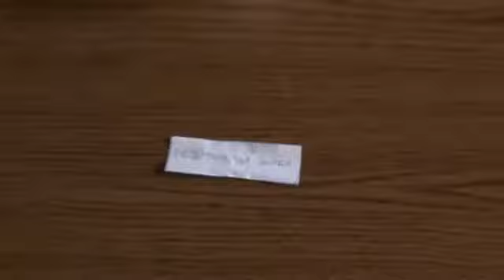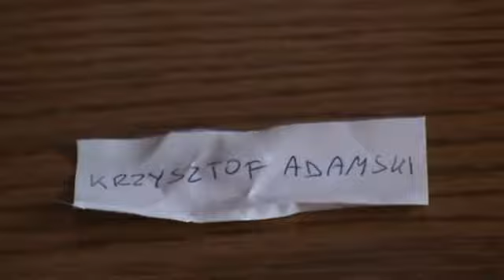Losowanie nagród w konkursie świątecznym 2012.12.16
Nagrody ufundowali MKS Kluczbork i firma Cuprod